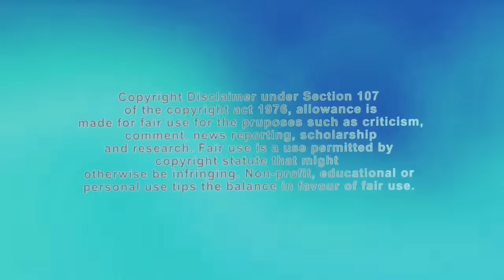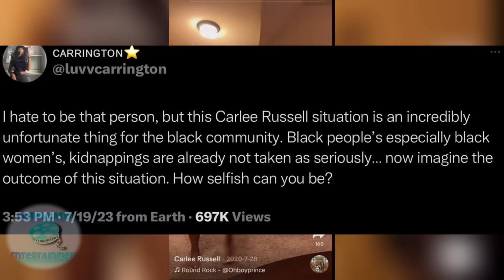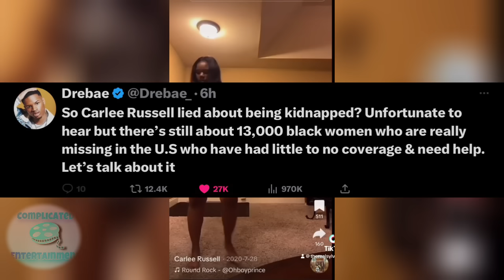NICKI OUTDOES HERSELF!Roaches in LATTO MEAL?🌚 Ice IS COOKIN UP!DRAKE USING RED!Bey RUNNING FANS DRY?